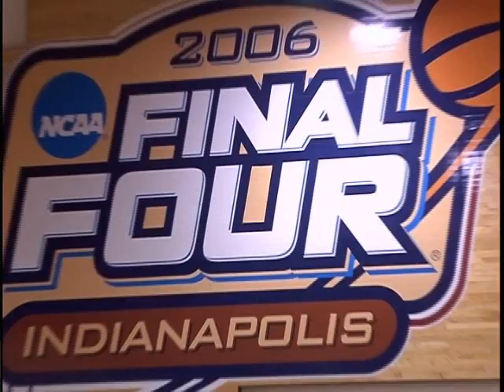Florida Pest Control- Coach Donovan 09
Florida Pest Control is a Full Service Residential and Commercial Pest Management. This commercial was created by Bob White Productions in Gainesville, Florida.